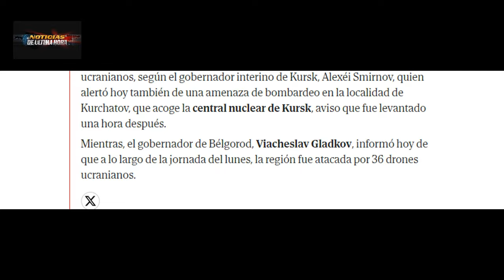ÙLTIMA HORA LAVROV ADVIERTE QUE LAS TROPAS FRANCESAS EN UCRANIA SON BLANCO LEGITIMOS DE RUSIA.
Militares de la unidad de las fuerzas especiales rusas asmat , fueron trasladados a la provincia de belgorod para laborar en las zonas fronterizas a la región de harkov .

Las fuerzas ucranianas han intensificado esta semana los ataques en la región fronteriza rusa de Kursk, al tiempo que mantienen la presión sobre la vecina Bélgorod, según las autoridades rusas. Este martes, el Ministerio de Defensa de Rusia informó del derribo de cuatro proyectiles delsistema de lanzacohetes múltiple Olja sobre Kursk.

El Kremlin dice que la conferencia suiza sin Rusia es "absurda" y no espera ningún resultado.

Los instructores militares occidentales que entrenan a soldados ucranianos no tendrán "inmunidad" ante los ataques rusos, advirtió el martes el Kremlin, tras reportes según los cuales Francia podría enviar este tipo de oficiales a Ucrania.

"Ningún instructor implicado en entrenar al régimen ucraniano tendrá inmunidad. Poco importa que sean franceses o no", dijo a la prensa el portavoz de la presidencia rusa, Dmitri Peskov.

noticias mundiales
noticias guerra rusia otan
noticias usa
noticias internacionales
noticias otan polonia
noticias mexico